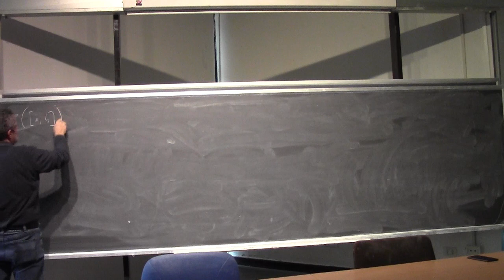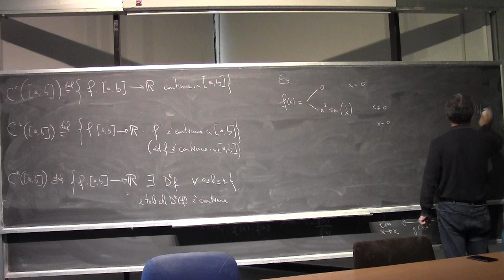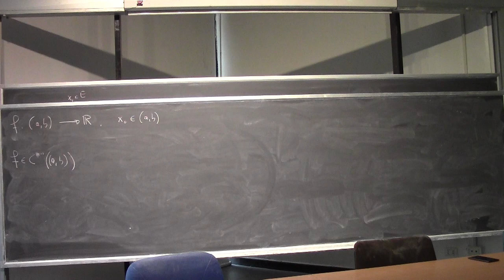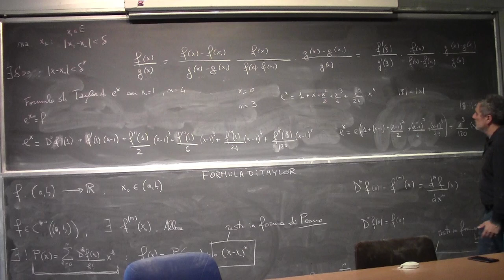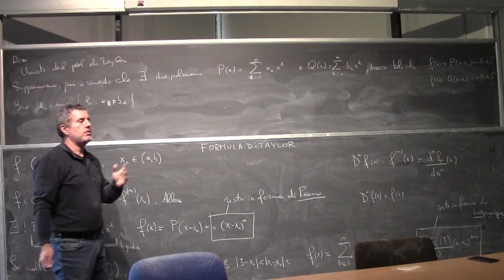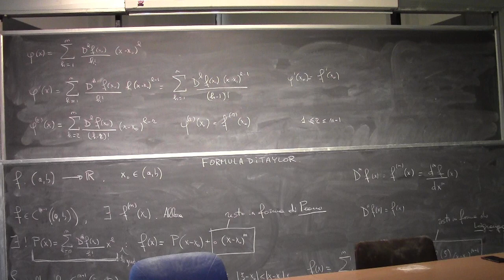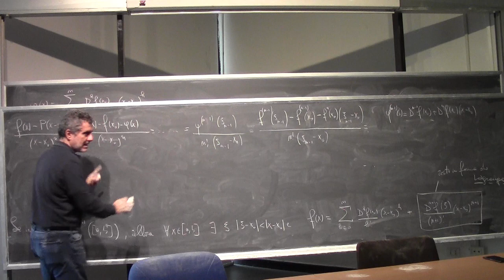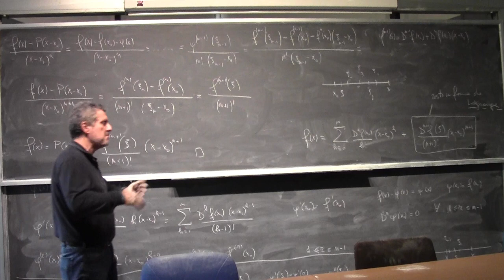Analisi Matematica I Lezione 26b